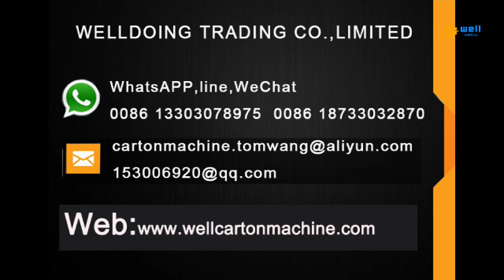Carton guling machine supplier